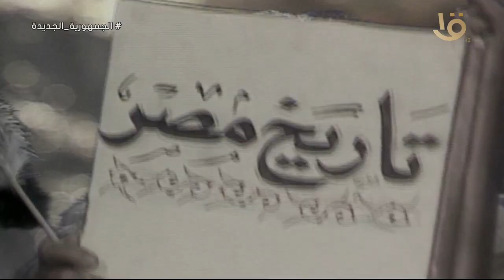فوازير ״عمو فؤاد ويا الأجداد״ .. الحلقة 5